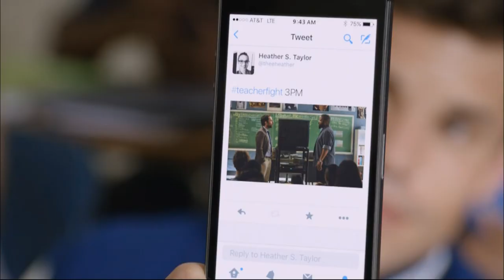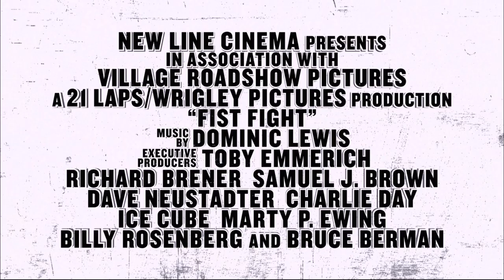TRENK KAIP VYRAS - vyriškai stipri komedija kinuose nuo vasario 17 d. (anonsas)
Šioje vyriškai stiprioje komedijoje charizmatiškasis reperis Ice Cube (“xXx: Ksanderio Keidžo sugrįžimas”, “Nevykėliai po priedanga” ir Charlie Day (“Kaip atsikratyti boso”, “Kvaišų atostogos”) vaidina du vidurinės mokyklos mokytojus, savo santykius ketinančius išsiaiškinti nuo seno vyrams būdingu keliu – kumščiais.

Paskutiniąją mokslo metų dieną švelnių manierų anglų kalbos mokytojas Endis Kempbelas neriasi iš kailio stengdamasis išgyventi tarp jokių ribų nejaučiančių abiturientų. Tačiau reikalai komplikuojasi dar labiau, kai Kempbelas pasipainioja po kojomis Ronui Striktlandui – storžieviui, kurio prisibijo ne tik mokiniai bet ir mokytojai. Galiausiai, kai Striktlandas pasiūlo Kempbelui santykius išsiaiškinti kumščiais. Naujienos apie bręstančias mokytojų muštynes žaibiškai pasklinda po visą miestelį. Kad išvengtų gėdos būti sumuštas mokinių ir kolegų akivaizdoje, Kempbelas yra priverstas išbandyti pačius beviltiškiausius kelius išvengti muštynių. Tačiau jei jis stotų prieš Striktlandą, gal tai kaip tik būtų tai, ko seniai reikėjo tiek mokyklai, tiek pačiam Kempbelui? Viskas paaiškės po pietų, mašinų aikštelėje. Lauksime.